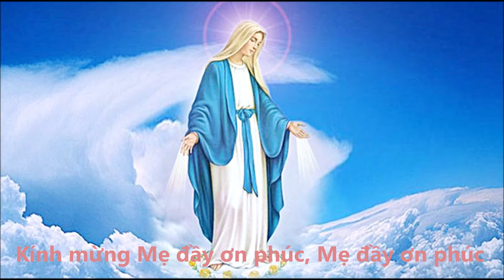Mẹ thật diễm phúc - Ns Phương Ân (bé Gia Ân trình bày)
MẸ THẬT DIỄM PHÚC
Trình bày: Bé Gia Ân
S.tác & hòa âm: Phương Ân

Ave Maria, con dâng lời chúc tụng
Mẹ là người diễm phúc trên trần gian.

Kính mừng Mẹ đầy ơn phúc, Mẹ đầy ơn phúc.
Thiên Chúa đã yêu thương Mẹ.
Mẹ đẹp xinh hơn ngàn loài hoa trên nương đồng.
Xin Mẹ chở che đoàn con còn ở dưới thế,
luôn biết hướng trông lên Mẹ là nguồn ủi an
trọn đời vâng theo ý Chúa trong cuộc đởi.

Những lời Mẹ được gửi trao từ lời Thiên Sứ,
Mẹ luôn khắc ghi trong lòng,
trọn đời vâng theo lời Thiên Chúa đã ban truyền.
Ân tình Mẹ được Thiên Chúa đời đời trao ban,
triều thiên ánh quang huy hoàng,
Mẹ mặc chiếc áo dệt ngàn vì sao lung linh trên bầu trời.